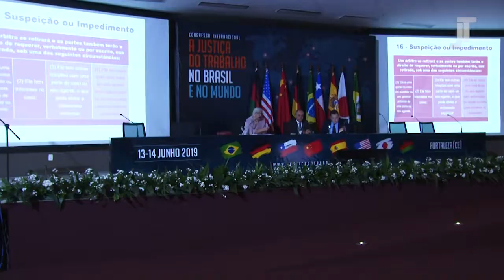Programa Justiça do Trabalho no mundo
Esta edição do programa Justiça do Trabalho tem como tema "A Justiça do Trabalho no mundo". Os convidados são o juiz do trabalho e membro da comissão organizadora do Congresso Internacional A Justiça do Trabalho no Brasil e no Mundo André Barreto e o advogado e professor universitário Eduardo Pragmácio Filho.